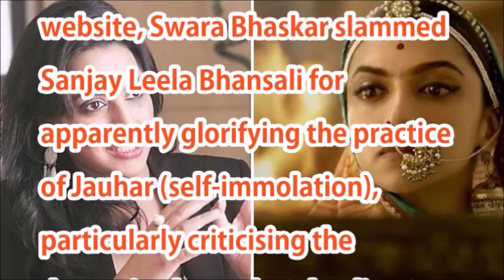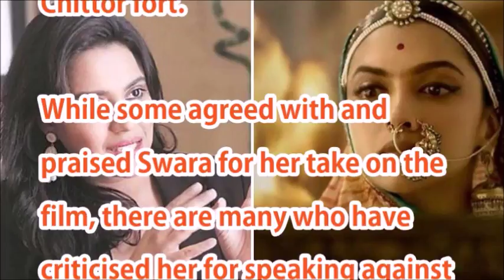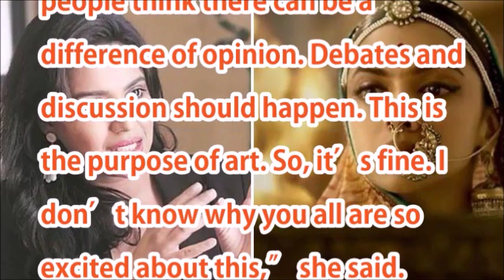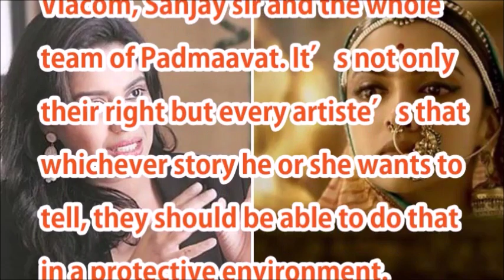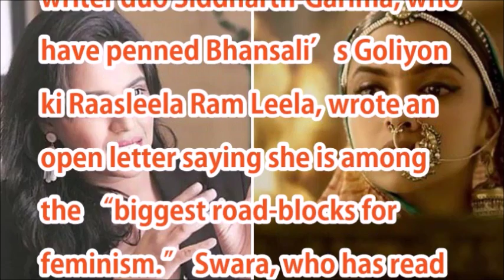Wrote open letter on Padmaavat to raise questions publicly, don’t have malice in heart: ...